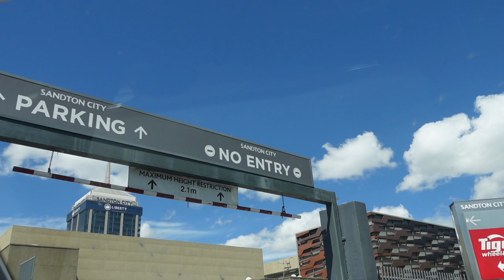LAST Vlogmas:: Dining Table Shopping, Christmas Decor, TV Wall Unit + More | SOUTH AFRICAN YOUTUBER